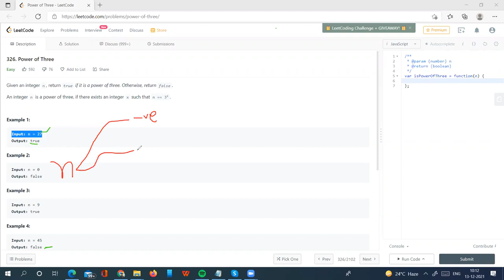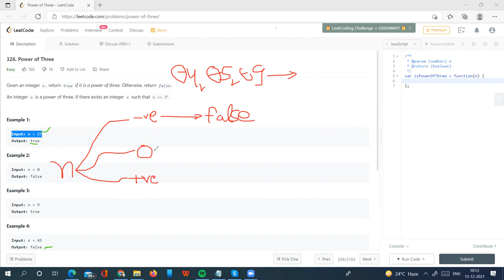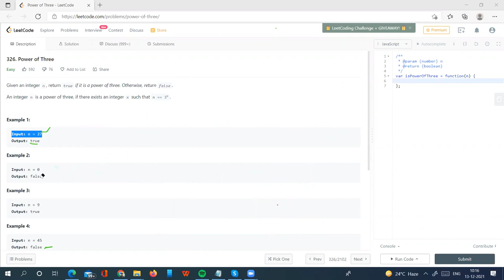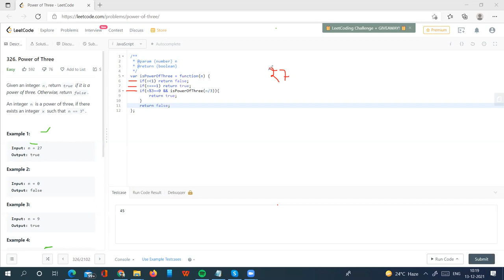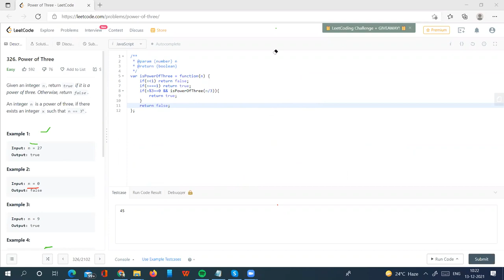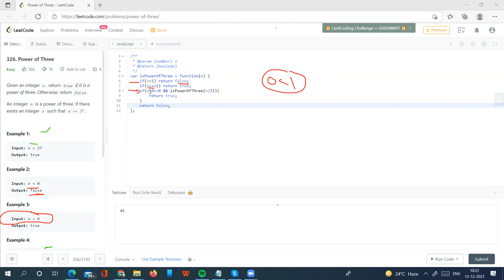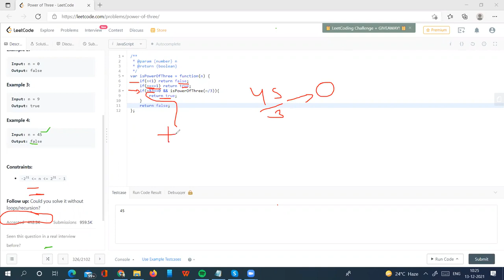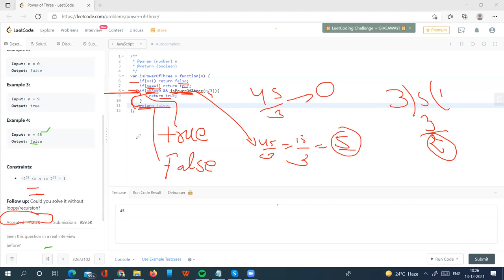"Determining if a Number is a Power of Three in JavaScript (leetcode #326)"||Hindi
Leetcode question #326 "Power of Three" is a problem that requires determining if a given integer is a power of three. The task is to write a function that takes in an integer as its input and returns a boolean value indicating whether the input is a power of three or not. The function should be implemented using JavaScript.

For example, if the input is 27, the function should return true as 27 is 3 rise to 3 and if the input is 45, the function should return false.

This problem can be solved using loop, recursion and also bit manipulation but the goal of this problem is to solve it using the mathematical properties of the number 3.

One way to solve this problem mathematically is to use the property that the maximum integer that is a power of three and fits in a 32-bit integer is 3^19 = 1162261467. We can use this property to check if the input is a multiple of 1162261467, if yes return true otherwise false. This is the most optimal way to solve this problem as it avoids the use of loop or recursion which can be time-consuming for large inputs.

Another way to solve this problem mathematically is by using logarithms. We can check if log base 3 of the input is a whole number. If it is, then the input is a power of three, otherwise, it is not.
 here's one possible implementation of the function in JavaScript:
function isPowerOfThree(n) {
    return (n greater than 0 && 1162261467 % n === 0);

Another way to implement this function is by using logarithms:

function isPowerOfThree(n) {
    return (Math.log10(n) / Math.log10(3)) % 1 === 0;

Both of these functions take in an integer n as input and return a boolean value indicating whether n is a power of three or not. The first function uses the mathematical property that the maximum integer that is a power of three and fits in a 32-bit integer is 3^19 = 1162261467 and the second one uses the logarithms.
Please note that using logarithms is less efficient than using mathematical property of 3^19 in terms of computational time and space.

The key takeaway is that this problem can be solved efficiently by using mathematical properties of the number three rather than using loops or recursion.